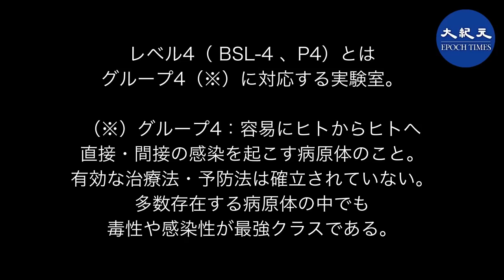閻麗夢博士：レベル4実験室は天然痘、エボラ、ペストなどの危険なウイルスを研究しているため、監視体制は厳格、漏洩は不可能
閻麗夢博士は語る。レベル3以上の実験室から持ち出されたウイルスは必ず、高温で不活性化する厳しい処理をするので、漏洩は不可能だ。中共は初めは「自然由来」だ、続いて「実験室からの漏洩事故だ」と言いふらした。さらに武漢に人を派遣し証拠を消させた。